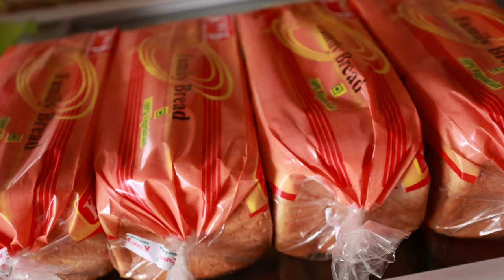sandwich 🥪 Party 🥳 🎉 😋 | Party Vlog